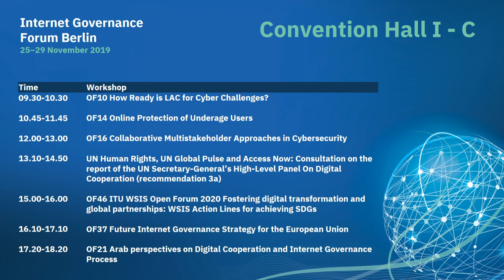IGF 2019 - Day 2 - Convention Hall I-C - OF16 - Cybersecurity